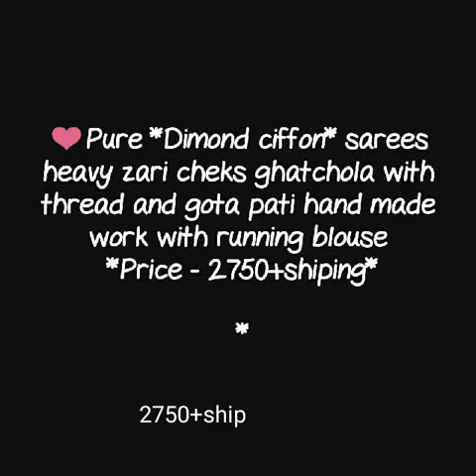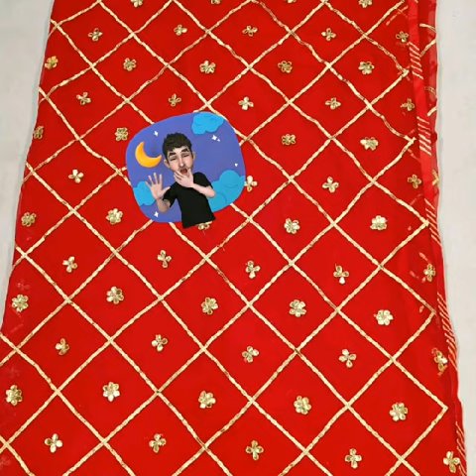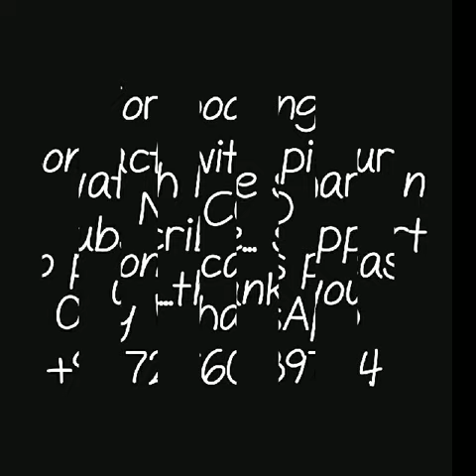Latest designer diamond chiffon saree ||latest collection in diamond chiffon saree with price 2019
pure diamond chiffon saree,
pure diamond chiffon saree with price,
pure diamond chiffon saree with zari chex,
diamond chiffon saree with gatchola chex,
diamond chiffon saree with gota patti work,
diamond chiffon saree,
double diamond chiffon fabric,
platinum chiffon sarees,
pure chiffon sarees,
diamond chiffon saree price,
rajputi chiffon sarees with price,
rajputi chiffon sarees online,
rajputi chiffon sarees in jaipur,
jaipur chiffon saree,

1 . watsup for order: 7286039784
 2. no negotiations please
 4.Sorry, cash on delivery service is not available
 5.payment can send through RTGS,,google pay or paytm,account transfer.
 6.Dispatch will be with in 2 3 day after payment
 7.After dispatching we will send you courier number through watsup
 8.Depends on distance item will receive.normally 7 to 10 working days
 9.Take video at the time of parcel open
10.if you find any damages you can returned to same address
11.we supply all over  india,and overseases also.